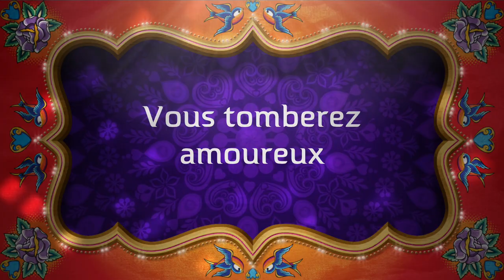Bruxelles Burlesque Festival 2016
"Devils in high heels " Bruxelles Burlesque Festival 2016